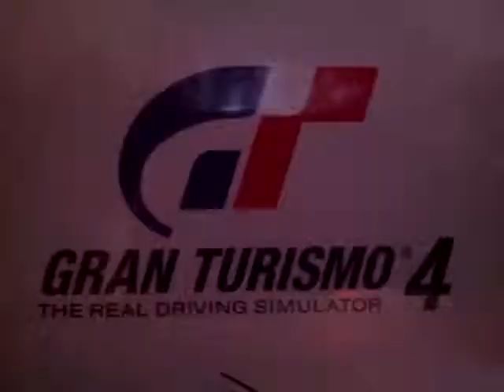gt6 grand tourismo